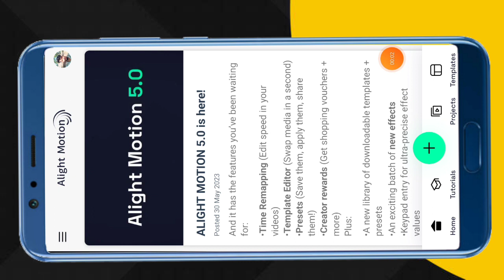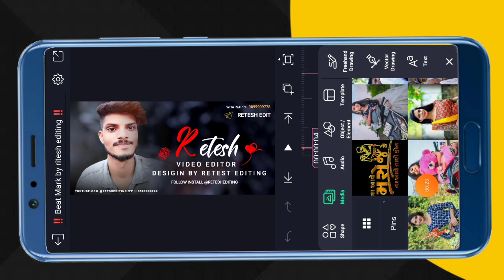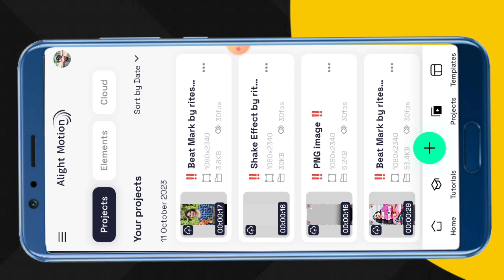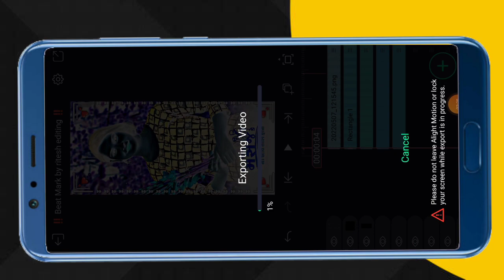New trending status video editing // alight motion video editing // gujarati timli bewafa status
Search Key

1. Ritesh editing
2. alight motion video editing
3. alight motion video editor
4. alight motion video effects
5. alight Motion video effects download
6. alight  motion real editing?
7. How do yuo use alight motion app for edits
8. alight motion Gujarati status editing
9. alight motion tutorial
10. alight motion status editing kese kare
11.  technical ritesh 50k
12. alight motion
13. alight motion video
14. ritesh editing alight motion
15. ritesh edit
16. alight motion app editing
17. alight motion sheck effect
18. alight motion status editing in Hindi
19. trending timli status editing alight motion
20. adivasi WhatsApp status editing alight motion

               @Ritesh Editing